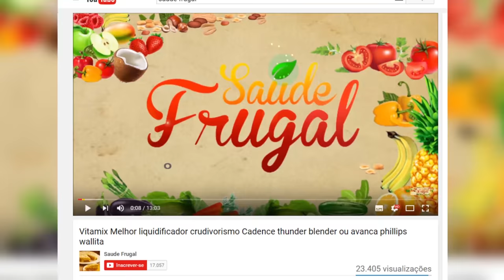O QUE EU COMI APÓS O JEJUM DE 7 DIAS DIETA DO JEJUM INTERMITENTE realimentação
Eduardo Corassa, do site Saúde Frugal,  apresenta seu segundo dia de realimentação após um jejum de água de 7 dias consecutivos. Vivendo a base de jejum intermitente há 8 anos e meio.

5 RAZÕES PARA SUBSTITUIR O ARROZ! Troque o arroz por isso!